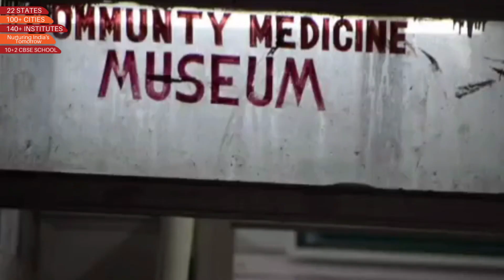VISIT TO SKIMS MEDICAL COLLEGE BEMINA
"An enlightening visit to the esteemed medical college by our bright young minds. Witnessing the wonders of modern medicine. 🏥👨‍⚕️ MedicalCollegeVisit FutureDoctors InspiringEducation BOMISS HMT SRINAGAR"